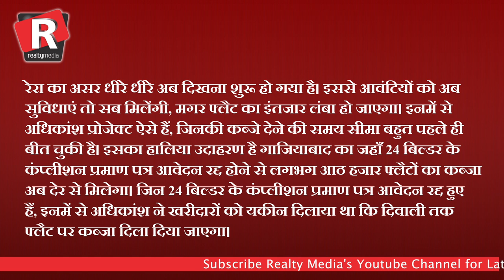Realty media Superfast top 5 news